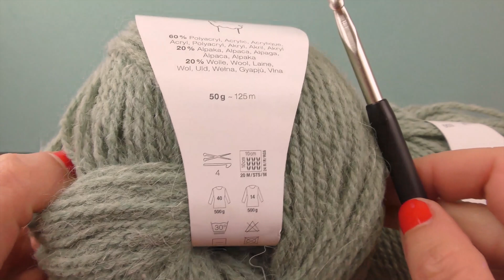Bufanda para e invierno en patrón de tejido de estrellas | Patrón de tejido jazmín | Crochet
Lana similar *